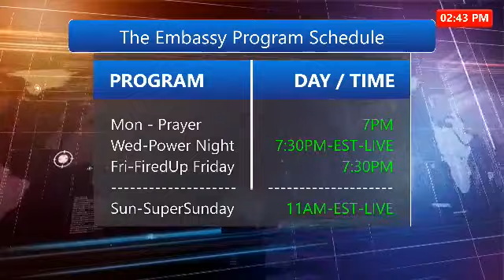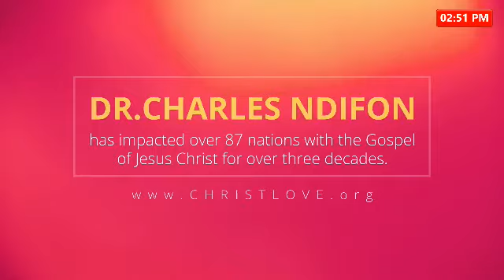Unsearchable Riches of Christ: Your Human Spirit 3.